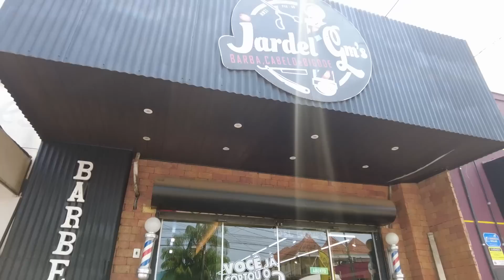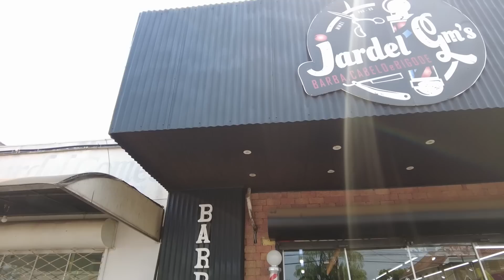ÚLTIMOS MOMENTOS EM PORTO VELHO, ESTAMOS NOS SENTINDO EM CASA NA CAPITAL DE RONDÔNIA, PARTIU ESTRADA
Viagem de Kombi home pelo Brasil. Estamos vivendo uma das aventuras mais marcantes de nossas vidas, onde estamos conhecendo várias cidades e pessoas. Uma vivência inesquecível!  Bora viajar com a gente?

Porto Velho é um município brasileiro e a capital do estado de Rondônia. Com uma população de 548 952 habitantes, conforme estimativas do Instituto Brasileiro de Geografia e Estatística (IBGE/2020), é o município mais populoso de Rondônia e o terceiro mais populoso da Região Norte, atrás apenas de Manaus e Belém. Entre todos os municípios brasileiros é o 46º mais populoso, figurando no mesmo ano como a 21ª capital estadual do país com mais habitantes.

Com uma área de 34 090,95 km², Porto Velho é a mais extensa capital estadual do país, sendo maior até mesmo que dois estados brasileiros (Alagoas e Sergipe), além de superar países inteiros como Bélgica e Israel. É também o mais populoso município fronteiriço do Brasil e a única capital estadual cujo território faz fronteira com outro país, sendo este a Bolívia.

Situado na margem à leste do Rio Madeira, na Região Norte do Brasil, Porto Velho foi fundado pela empresa americana Madeira Mamoré Railway Company em 4 de julho de 1907, durante a construção da Estrada de Ferro Madeira-Mamoré, comandada pelo magnata norte-americano Percival Farquhar. Em 2 de outubro de 1914, foi legalmente criado como um município do Amazonas, transformando-se em capital do estado de Rondônia em 1943, quando se criou o Território Federal do Guaporé. Em 1956 o território passou a ser denominado Rondônia, vindo a ser elevado à categoria de estado (subdivisão) em 4 de janeiro de 1982.

Em termos econômicos, a cidade detém o quarto maior PIB da Região Norte, depois de Manaus, Belém e Parauapebas, além de ter sido a capital estadual que mais cresceu economicamente no país, com o crescimento do PIB em 30,2% em 2009. Em 2018, o PIB de Porto Velho foi estimado em R$ 16, 6 bilhões.